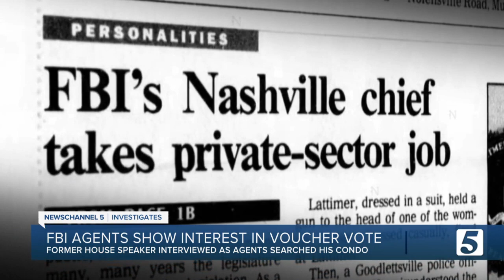FBI investigation eyes allegations of bribery for Tennessee voucher vote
FBI agents who raided the home of former Tennessee House Speaker Glen Casada showed interest in one of Tennessee Gov. Bill Lee's signature pieces of legislation, NewsChannel 5 Investigates has learned.